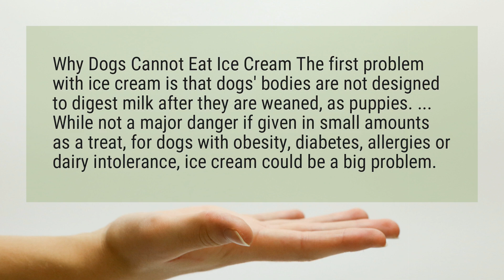Is ice cream good for dogs?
Why Dogs Cannot Eat Ice Cream The first problem with ice cream is that dogs' bodies are not designed to digest milk after they are weaned, as puppies. ... While not a major danger if given in small amounts as a treat, for dogs with obesity, diabetes, allergies or dairy intolerance, ice cream could be a big problem.

Reference:
Can Dogs Eat Ice Cream? – American Kennel Club